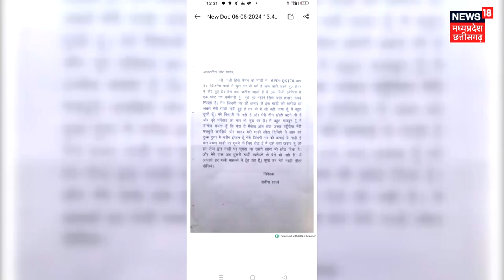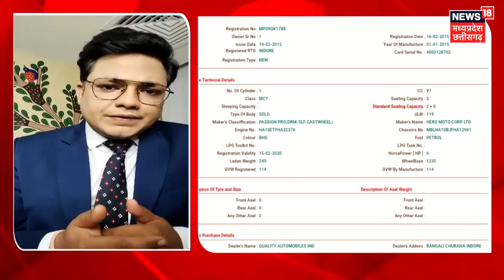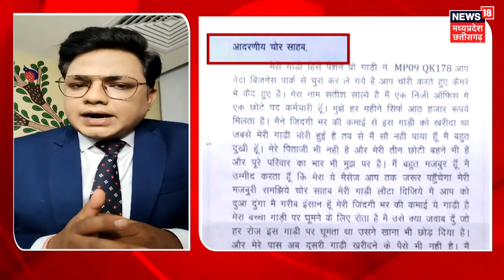Indore से आनोखा मामला, बाइक चोर को युवक ने लिखा निवेदन भरा पत्र | Breaking News | MP News